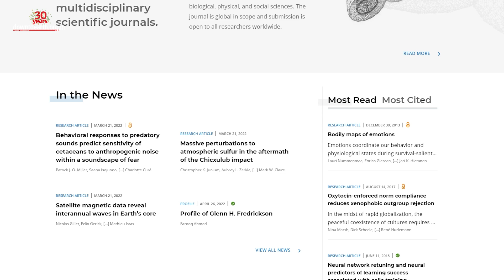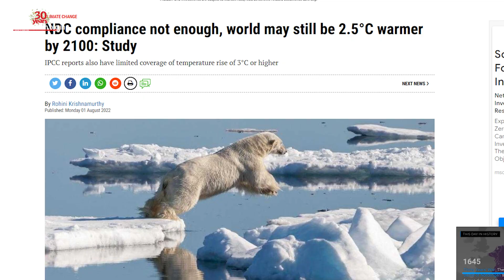Current climate reports might have underestimated the consequences of the climate crisis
A new report published in the Proceedings of the National Academy of Sciences, claims that the ‘actual’ impact of anthropogenic climate change has been undermined till now. The IPCC report looked at the direct consequences of temperature rise but ignored the ‘knock-on’ effects like war, financial crisis, diseases and further calamities like hampered agricultural production.

Currently, climate models do not consider consequences of methane emissions from the thawing of the permafrost and carbon releases from droughts and forest fires in the Amazon because more research is needed in these areas. Modeling in the study shows that extreme heat, which is defined as an annual temperature of 29C or above, could affect over 2 billion people in another 50 years if emissions continue.‘Famine’, ‘extreme weather’, ‘war’ and ‘disease’, the four horsemen of the ‘climate endgame’ have been severely underestimated.

 Luke Kemp, from the University of Cambridge’s Center for the Study of Existential Risk and lead author of the study says that analyzing extreme scenarios might  help in their prevention and build societal resilience. In the 1980s when discussions about a ‘nuclear winter’ started post a nuclear war, it spurred disarmament efforts in the global community. The report argues that the most important consequences of temperatures breaching 3 degree celsius have been under examined, with limited quantitative data. Global ‘catastrophic risk’ also accounts for the probability of losing 25% of the global population and threat to food systems within a few decades.

This ‘endgame’ might be reached by the end of the century because right now, only nationally determined contributions(NDCs) are not enough to slow down global warming. NDCs are not being adhered to right now but even if they are, temperatures might breach 2.4 degree celsius.

The COVID pandemic has underlined the importance of being prepared for rare but high impact global risks. While the report might sound ‘alarmist’ in nature, it might be worth considering this catastrophic picture portrayed if it were to come alive.